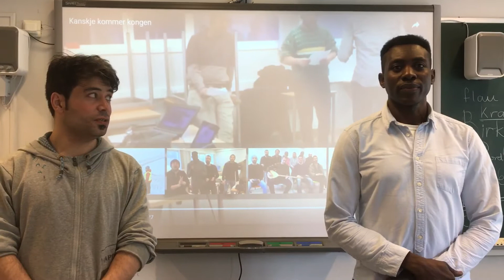Øvelse til kongebesøket